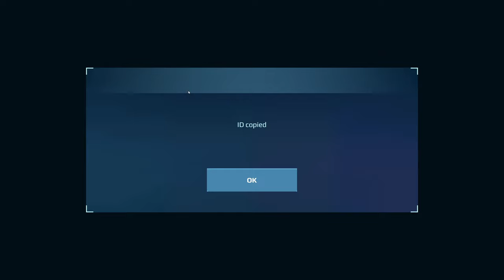MK3 Fenrir with Hammer Mace shotgun War Robots gameplay live stream WR robot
MK3 Fenrir with new shotgun Hammer & Mace.  Don't miss this War Robots live stream gameplay!